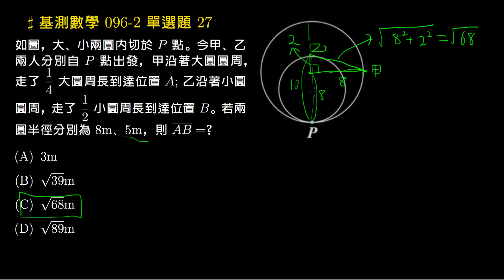【基測數學】096v2 單選27：沿兩圓移動